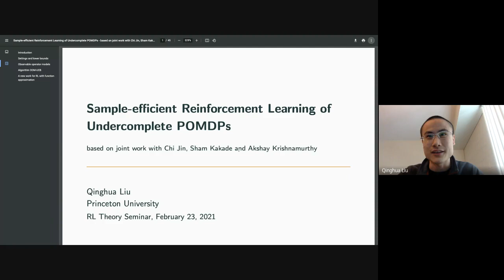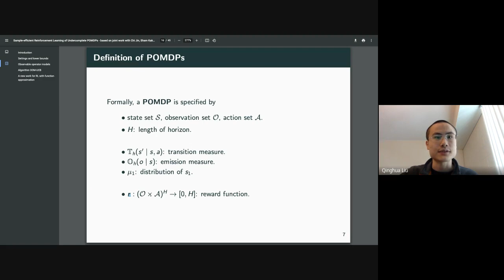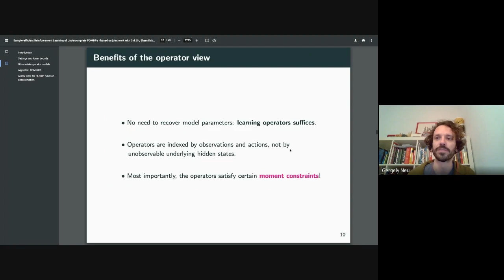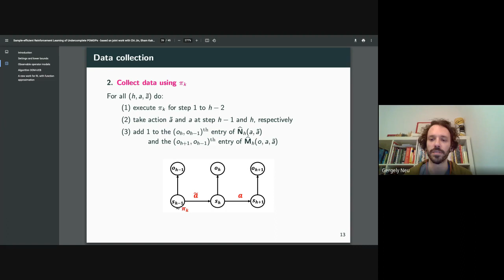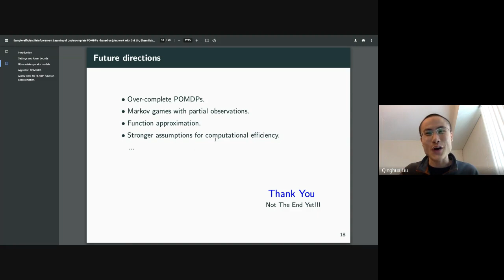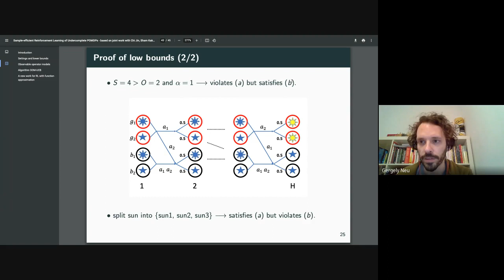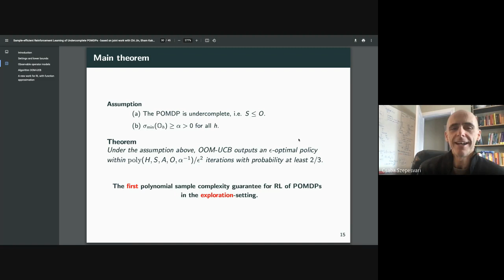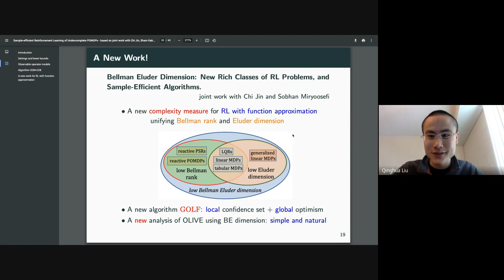RL Theory Seminar: Qinghua Liu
Qinghua Liu (Princeton) talks about his paper "Sample-Efficient Reinforcement Learning of Undercomplete POMDPs".